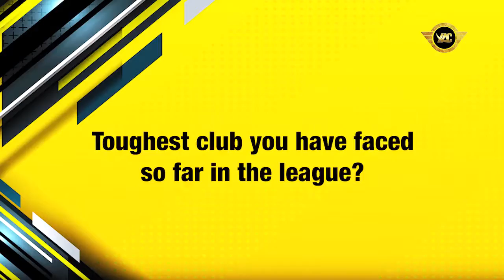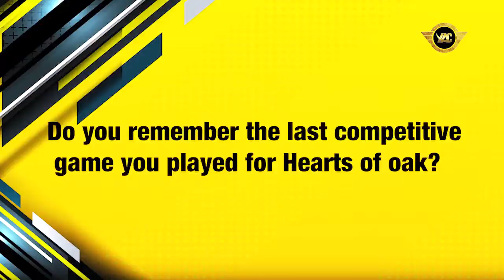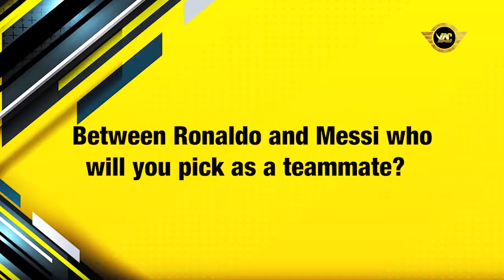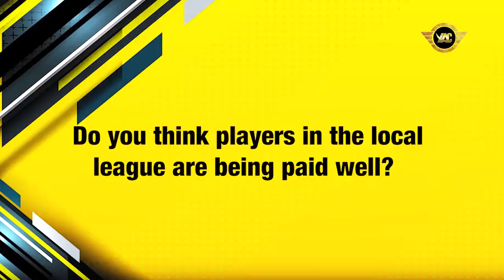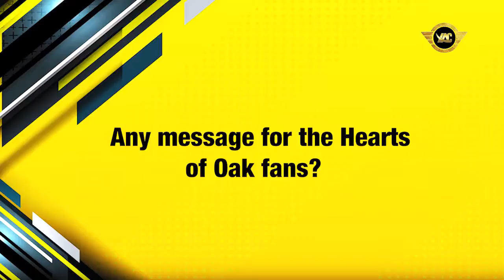One-on-one with Frederick Ansah Botchway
Covering sports stories in the most Authentic, Witty, and Unique way as they unfold.
We intend to bring you the disparate views of people involved in the game - PLAYERS, COACHES, FANS, ADMINISTRATORS. We'll also bring you the best bits and highlights from our shows and documentaries.

SPORTS BRINGS JOY, SO LET'S SHARE THE FUN!